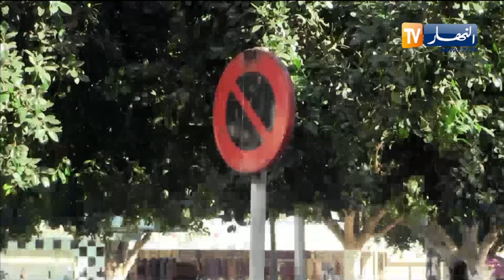النشرة الأمازيغية لصبيحة الأحد 14 01 2024